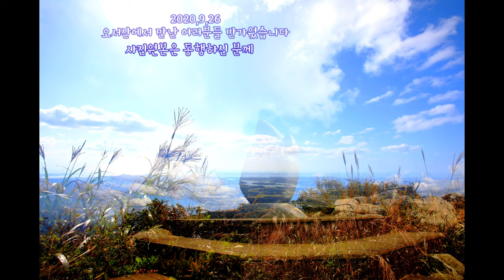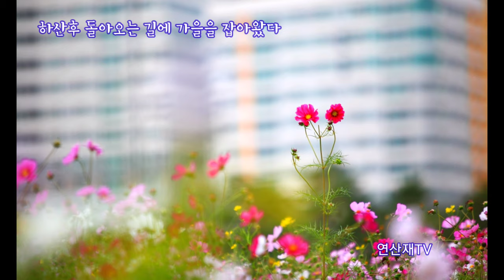억새가 아름다운 / 오서산 / 오서산백패킹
(오서산)
서해바다 조망과
 억새가 아름다운 오서산
충남보령과 홍성에 위치한 오서산은
100대명산으로 가을이면  억새물결로
장관을 이룬다

(배경음악)
*wistful_Harp
*Forever_Yours
*Last_Train_To_Mars
*Baby
*Nocturne op.9,no.2
*Allegro